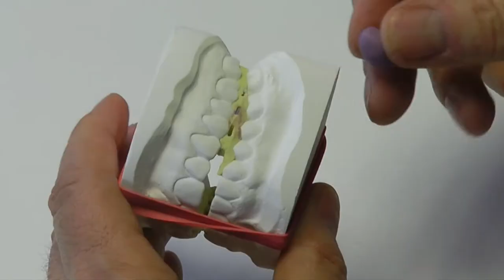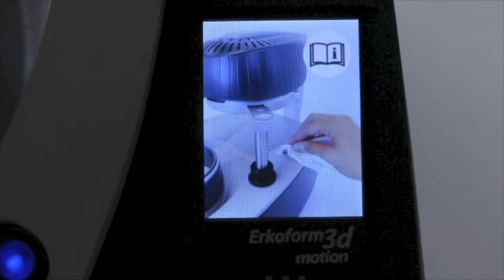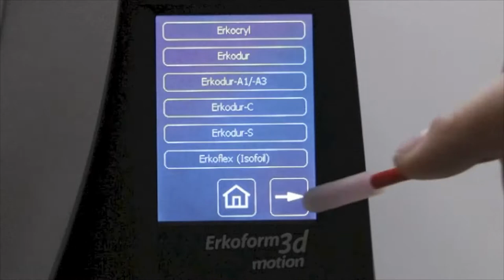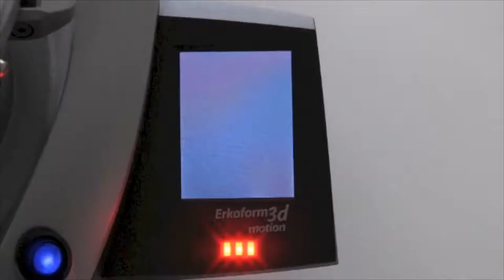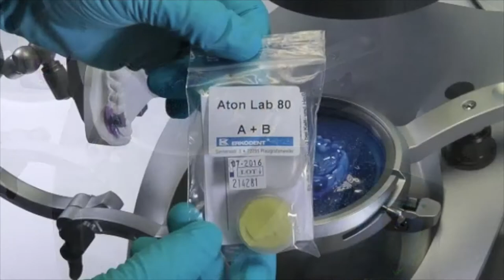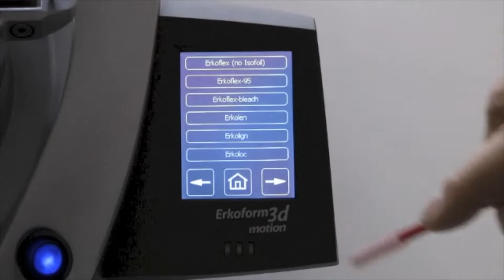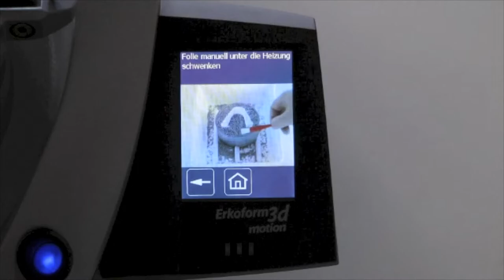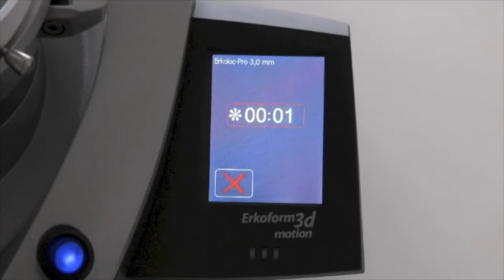Silensor®-sl anti ronfleur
Silensor-sl anti ronfleur - fabrication